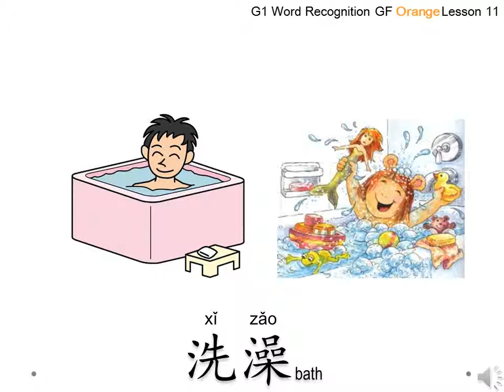G1 Word Recognition GF Orange Lesson 11